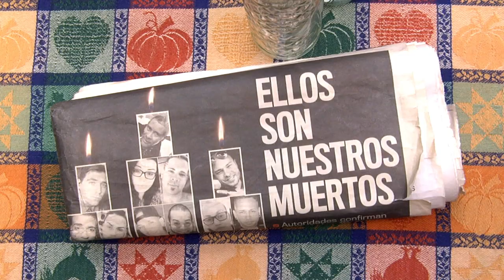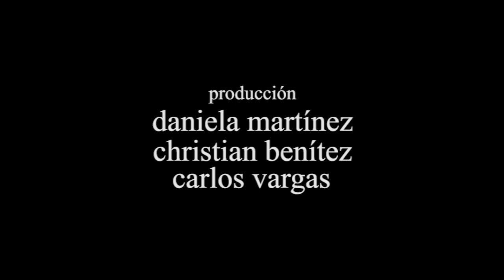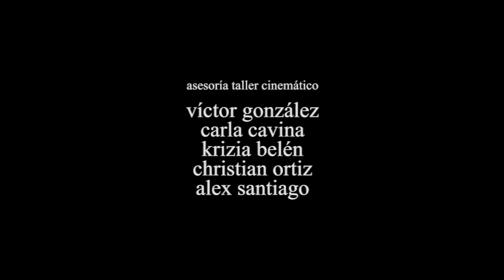esa gente / those people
"esa gente / those people" won the Jury Award in the Puerto Rico Queer Filmfest in 2016. It was Stephanie's (as well as the team's) first short film and first experience in anything even remotely film related. The short was written, shot and produced in two weeks as part of the wonderful month-long film workshop, Taller Cinemático, in Puerto Rico. It is the product of incredible team effort:

Production: Daniela Martínez, Christian Benitez, Carlos Vargas
Script/Direction: Stephanie N. Stoddard Cortés
Assistant Director: Carlos Vargas
Direction of Photography: Ivana Alonso
Camera Assistants: Verónica A. Vega Bon, Christian Benitez
Art Direction: Daniela Martínez
Art Assistants: Sara Acevedo, Verónica A. Vega Bon
Sound: Verónica A. Vega Bon
Sound Assistant: Christian Benitez
Editing: Eric Rivera García
Continuity: Eric Rivera García
Cast: Sara Acevedo as Milena; Enrique Puig as Pablo; Stephanie N. Stoddard Cortés as Marce; Eric Rivera García as Waiter; Rafael Pérez as Client #1; Edwin Matos Ceballos as Client #2.

And wouldn't exist at all without Taller Cinemático's Advisors:
Carla T. Cavina
Víctor González
Krizia Belén
Alex Santiago
Christian Ortiz